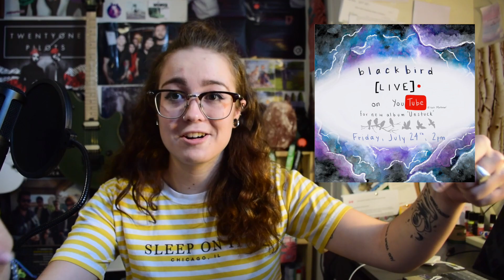Adore You by Harry Styles cover | blackbird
my cover of Adore You by Harry Styles from his album Fine Line! live show for my album release is this friday, by the amount of times i said excited in this video you can probably tell i'm looking forward to it. the links i referenced are also below. this is definitely not an exhaustive list, so i'd encourage you to research further.  Portland in particular really needs outsider help as the militant police force is attacking citizens protesting for their lives

anti-racism resources for white people (google doc with ted talks, films, podcasts, articles, literature, etc.):

Petitions and donation links for victims of racist police brutality/murder, links for knowing your rights, who to email to demand justice, organizations who help, etc.:

bail funds and legal help by city (Portland included in these)

check out on facebook:
Ally Henny
Not This Black Woman- Cle’tse Searle